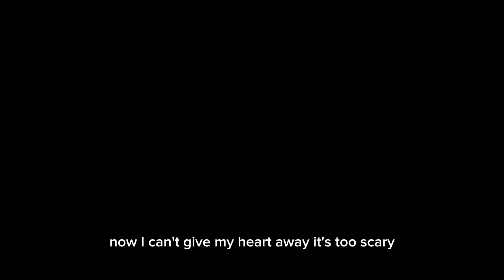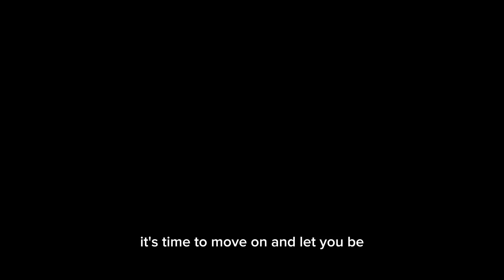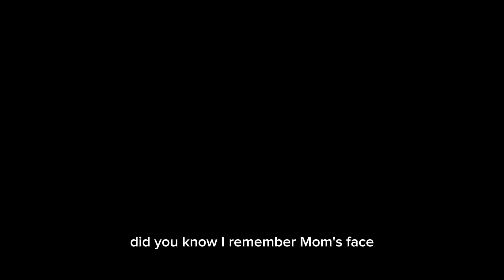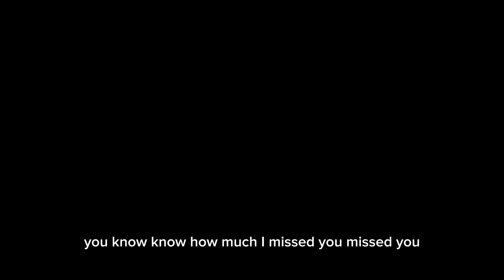day shwanx Daddy